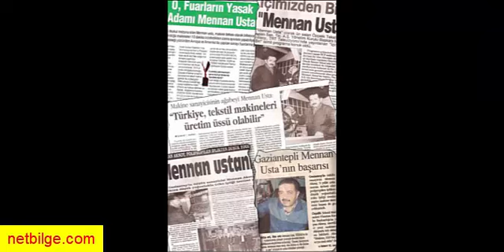Mennan Usta kimdir? Nerelidir? Serveti? Vikipedi? Hayatı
Mennan Usta kimdir? Nerelidir? Serveti? Vikipedi? Mennan Usta fuar yasağı? Mennan Aksoy serveti? Mennan Aksoy neden oldu? Mennan Aksoy hastalığı? Mennan Aksoy oğlu? Mennan Aksoy kimdir? Mennan Aksoy Nerelidir? Mennan Aksoy Serveti? Mennan Aksoy Vikipedi? Mennan Aksoy Hayatı? Mennan Aksoy oğlu